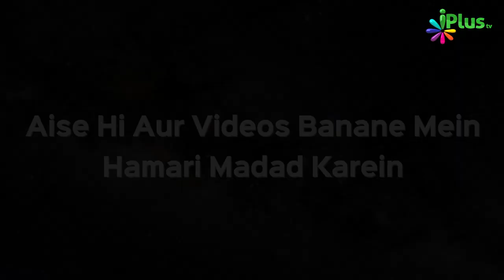Bemaqsad Befayda Baat Na Karein | Naee Roshni 11 | Shaikh Razaullah Abdul Karim Madani | iPlus TV